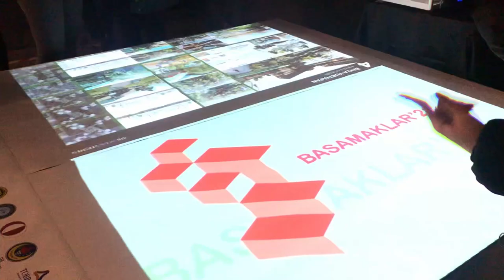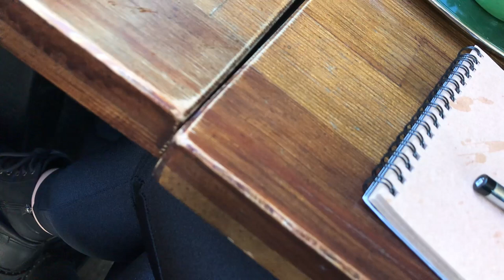Ortaya Karışık Vlog | Yılın Son Zamanları, ODTÜ Mimarlık ve Mini Tunalı Turu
Gecikmeli de olsa yılın son zamanlarında yaptıklarımı Ortaya Karışık serisine eklemek istedim :) İyi vloglanmalarrr xd

Ayrıca biraz müzik dinleyip paylaşalım derseniz Spotify'da beni * edidemdemir * adıyla aratarak bulabilirsiniz :)

Müzik
MØ - Slow Love
Oliver Koletzki - Spiritual But Not Religious
Glass Animals - Heat Waves
Gülinler - Hayatım Yıkılmış Sarayım
Alicia Keys - Underdog